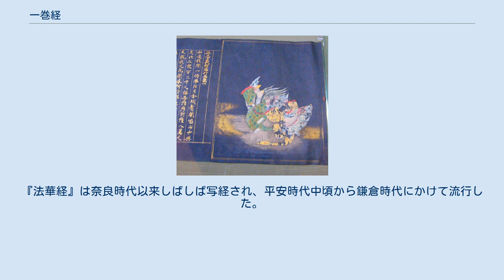一巻経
『久能寺経』のうち、法華経薬王品／平安時代の作。
鉄舟寺所蔵。
国宝。
 『紺紙金字無量義経』／平安時代の作。
東京国立博物館所蔵。
 一巻経（いっかんぎょう、いっかんきょう、歴史的仮名遣：いっかんぎゃう、いっかんきゃう）とは、第1義には、仏教の経典を写経する際、多くの人が一巻ごとに分担して書写すること。
現存する物はほとんど『法華経』のそれに限られる。
『法華経』の場合は「巻（かん）」を「品（ほん）」と呼ぶ。
第2義には、法華経二八品を一品ずつ独立させて各一巻仕立ての軸（巻物）にしたもので、他の経にいうこともある。
これを「一巻経」というが、特に法華経八巻または開経の無量義経、結経の観普賢経を加えた十巻についていうことが多く、『法華経』を二八品として捉える場合には「一巻経」を「一品経（いっぽんぎょう、いっぽんきょう、歴史的仮名遣：いっぽんぎゃう、いっぽんきゃう）」という。
また、その一巻（一品）ずつを仏前で読誦することをもいう。
 多数の人に均等の功徳と多くの結縁をもつために行われた。
『法華経』は奈良時代以来しばしば写経され、平安時代中頃から鎌倉時代にかけて流行した。
平安時代中期の為政者・藤原道長は長保4年（1002年）5月、自邸で『法華経』の1品ずつを講賛する法華三十講を始行し、以後これを恒例とした。
こうしたことが機縁となって一品経写経が盛んになった。
高野山金剛峰寺の『紺紙金字経』や、いずれも国宝となっている『平家納経』『久能寺経』『慈光寺経』『長谷寺経』のように、現存する物は優れた装飾経が多く、これらは全て一品経である。